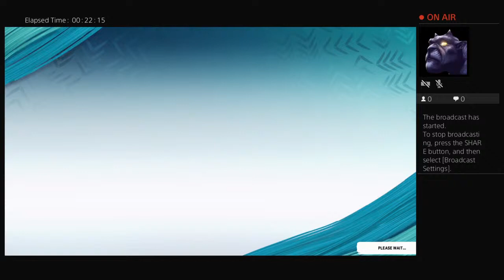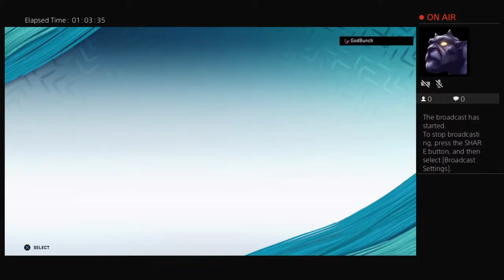Eagles5287's Live PS4 Broadcast